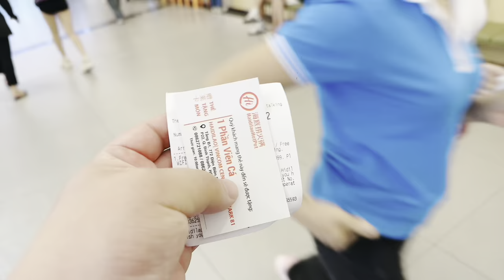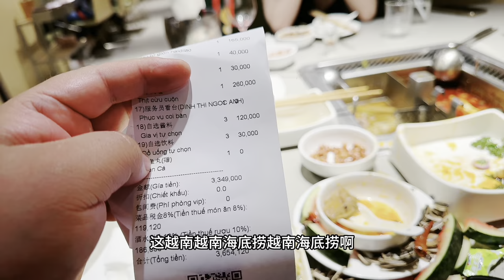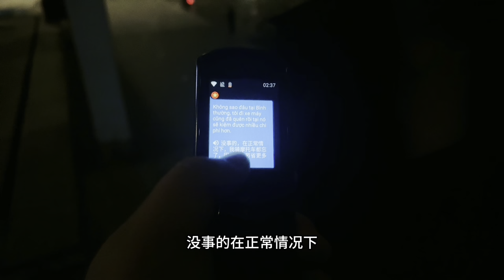满足粉丝愿望吃点好的，花365万请越南🇻🇳离家女孩车晓吃海底捞，她还是第一次吃！